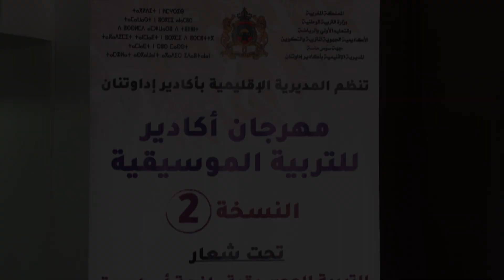الإحتفاء بالأطفال الحاصلين على الرتبة الأولى في مهرجان أكادير للتربية الموسيقية